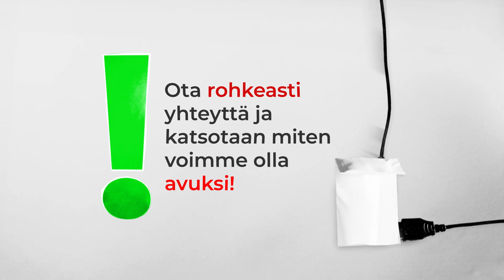Mikä on Somemediagroup